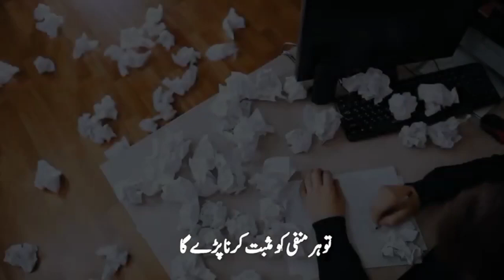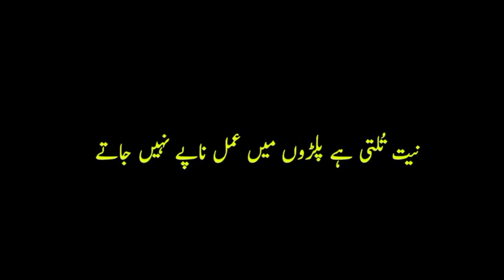Motivational Speech - Pain Toh Hoga Hi - Dard Will Happen Motivational - Life Advice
“Success comes from the inside out. In order to change what is on the outside, you must first change what is on the inside.” “Once you embrace your value, talents and strengths, it neutralizes when others think less of you.”